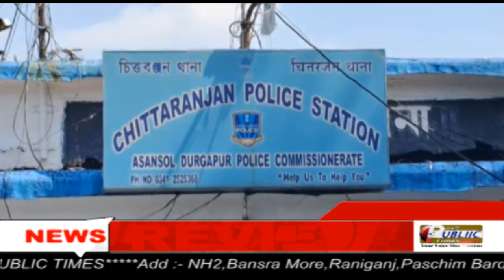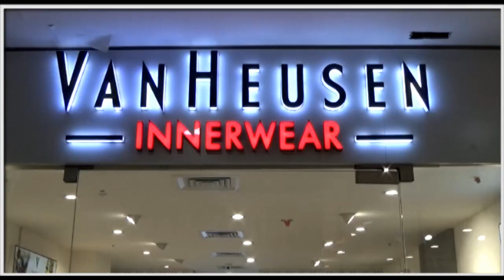Raniganj TDB College के छात्र का शव 5 दिनों बाद अजय नदी के रूनाकुड़ाघाट से बरामद